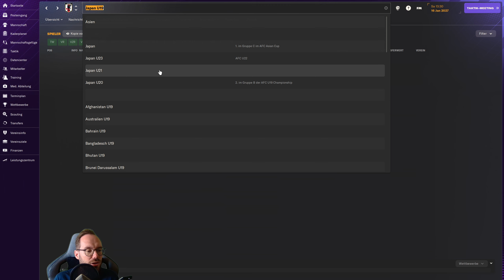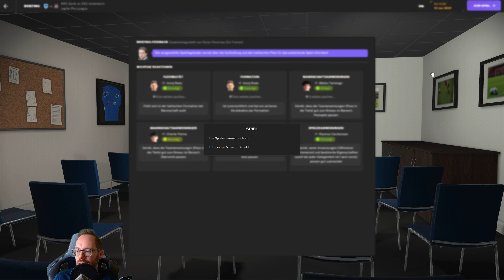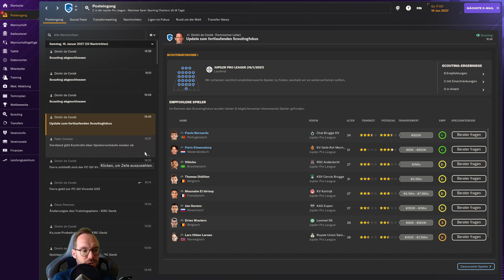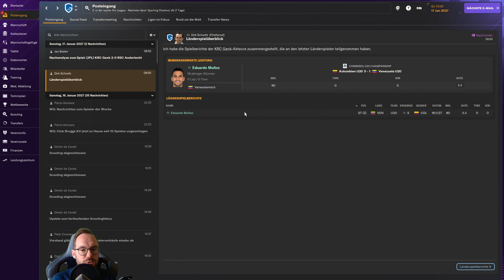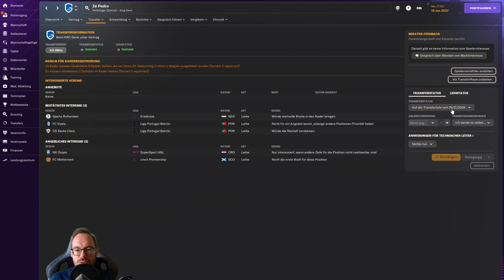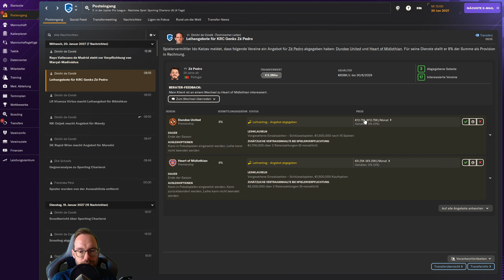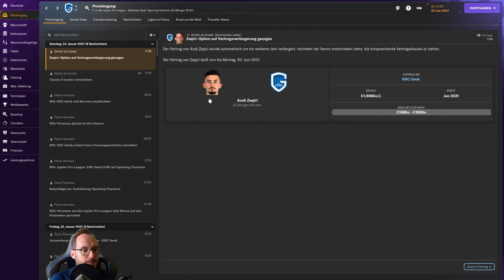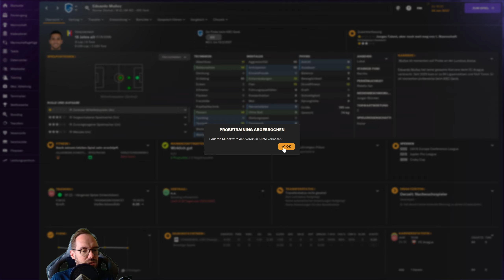Let's Play Football Manager 2024 - Karriere 1 | #114 - Topspiel: Kracher gegen Anderlecht!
Lets Play Football Manager 2024 - unser Journeyman Spielstand: Nach unserer erfolglosen Zeit in der Serie B in Venedig übernahmen wir Sampdoria Genua, die wir als Trainer in die Serie A führten. Leider hat es am Ende nicht gereicht, die Klasse konnte nicht gehalten werden und so verließen wir die Italiener am Ende der Saison und suchten uns eine neue Aufgabe. Gefunden haben wir diese in Belgien, bei KRC Genk. Eine absolute Talenteschmiede mit viel Potenzial wartet hier auf uns.